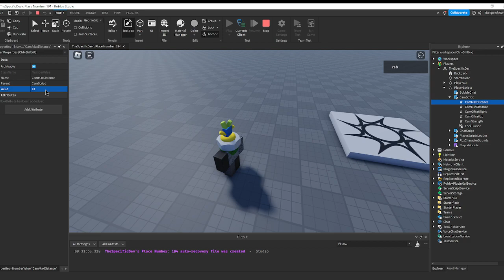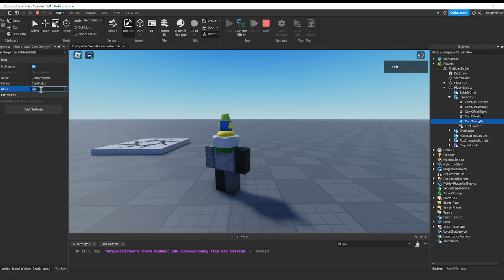Updated HOURS Camera Script Replica: Now customizable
!!! THE SCRIPT MUST BE PUT IN  StarterPlayer 🡢 StarterCharacterScripts  FOR IT TO WORK !!!